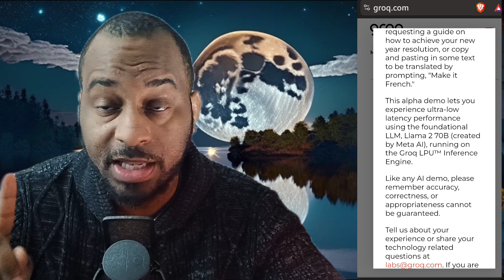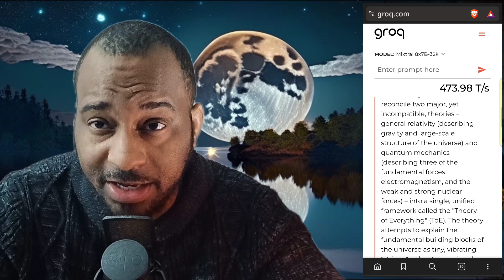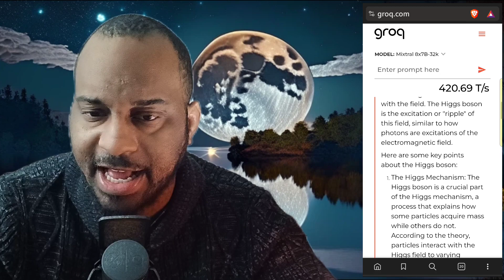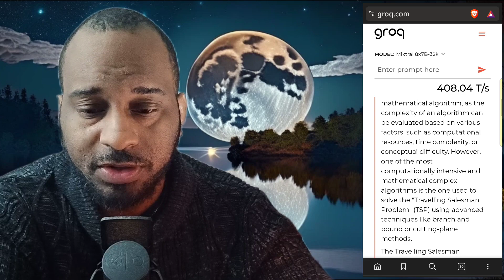Groq AI Experience Hyperspeed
Groq AI stands out in the AI landscape for its innovative approach to artificial intelligence, particularly its focus on speed and efficiency. Their secret weapon? A custom-designed chip called the Language Processing Unit (LPU), specifically built for natural language processing tasks.
This chip boasts significant advantages over traditional AI chips like GPUs:
 * Blazing-fast inference: Groq's LPU achieves an average of 185 tokens per second, outperforming other cloud-based AI providers by 3-18 times. This translates to near-instantaneous responses and real-time AI interactions.
 * Low latency: The LPU delivers a time to first token (TTFT) of 0.22 seconds, ensuring minimal lag and a smooth user experience.
 * Reduced power consumption: The LPU operates with exceptional energy efficiency, making it an eco-friendly choice for large-scale AI deployments.
Beyond speed, Groq AI also impresses with its capabilities:
 * Large language model: Groq's AI model rivals popular models like ChatGPT in its ability to generate text, translate languages, write different kinds of creative content, and answer your questions in an informative way.
 * API access: Groq offers API access to its technology, allowing developers to integrate its speed and capabilities into their own applications.
Overall, Groq AI is poised to make a significant impact on the AI industry with its focus on speed, efficiency, and powerful language processing capabilities.